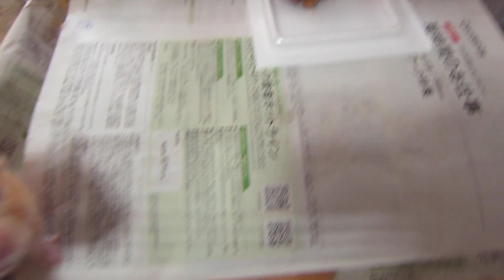納豆を食べるハムスター